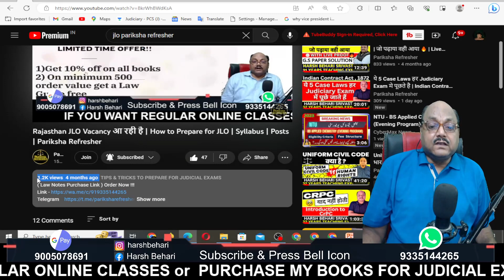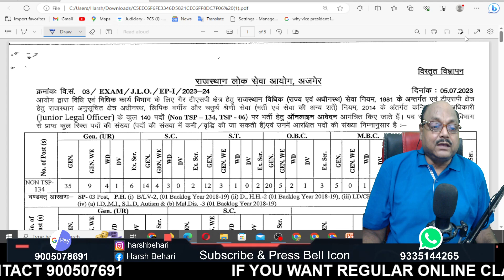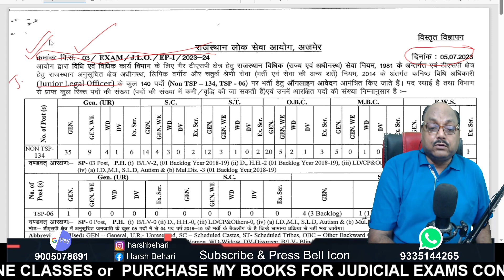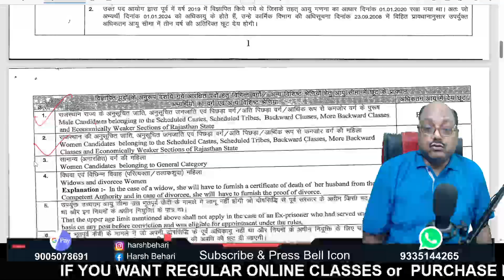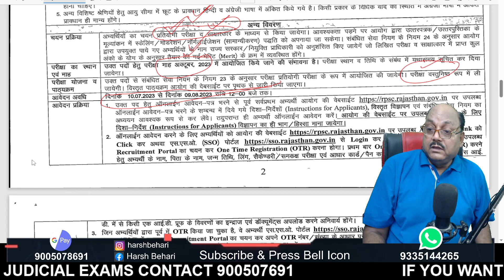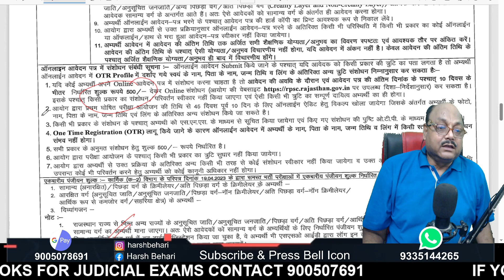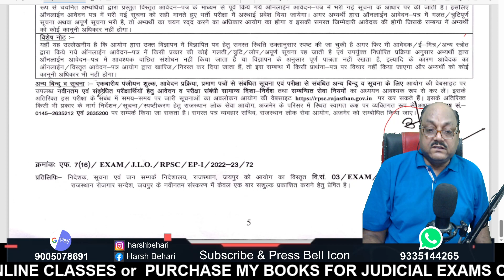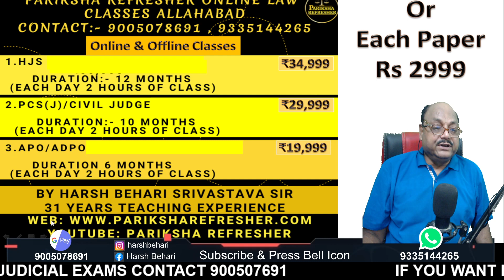Rajasthan JLO Vacancy Out 2023 | कैसे करे तैयारी? Syllabus| Study Materials RPSC |Pariksha Refresher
In this video you will get to know about Rajasthan JLO Vacancy Out 2023 | कैसे करे तैयारी? Syllabus | Study Materials RPSC|Pariksha Refresher By Harsh Behari Srivastava Sir who has 31 years of teaching experience.

RJS 2023 Vacancy Out | Rajasthan Judicial Services | Pariksha Refresher

-Law Coaching
-Class 11 or 12 legal studies
-Clat (legal)
-My handwritten legal books